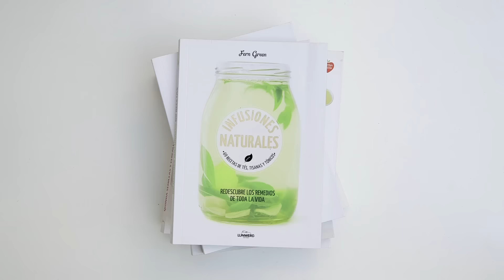Colección "Come verde"